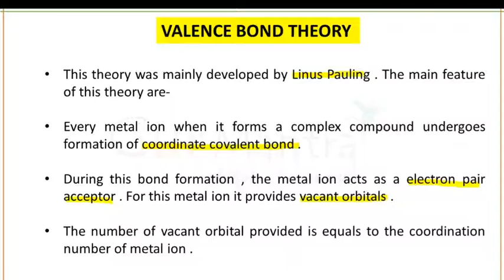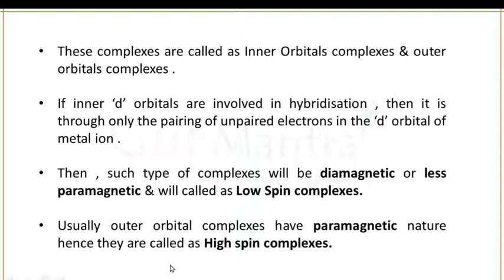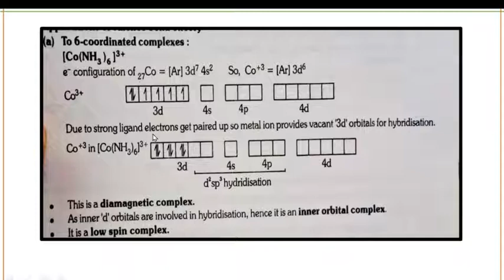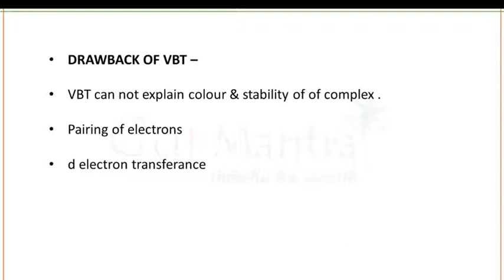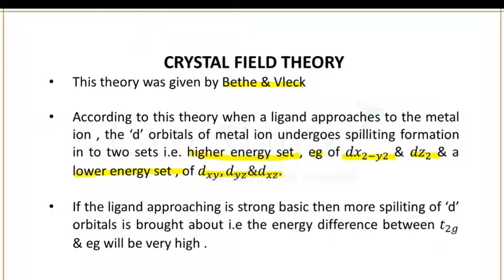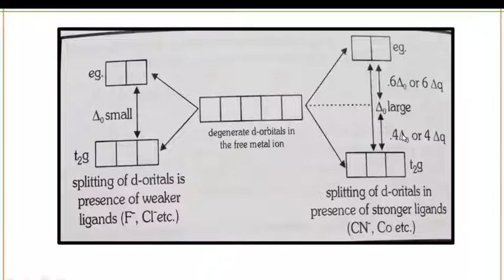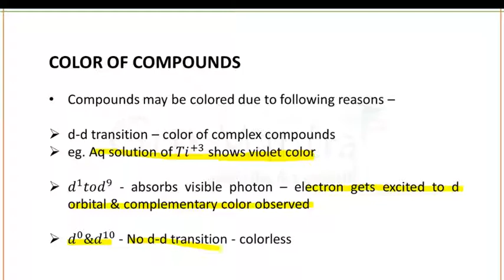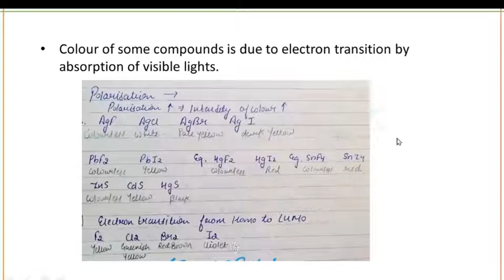Valence Bond Theory | Crystal Field Theory | GATE XL Chemistry | Gurmantra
This session will include a discussion on Valence Bond Theory and crystal field theory with their important concepts , as it is a particularly important topic it will help to pace up your preparation level for upcoming GATE  2021 exam. This session will be highly beneficial for all the Gate aspirants .

2.    TELEGRAM CHANNEL LINK OF GURMANTRA